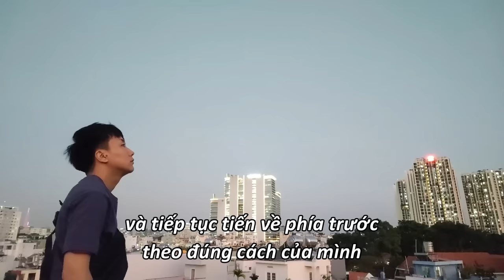Mình không thể nào về Nhật nữa(bằng tiếng Nhật)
00:00 Opening
00:18 Không về Nhật nữa
01:54 Lý do đến sống ở VN
02:49 Lần đầu du lịch đã thích bầu không khí ở đây
03:30 Đã sống ở Hàn Quốc trước khi đến VN
04:22 Vậy rốt cuộc lý do sống ở VN là gì?
05:20 Trước khi đến VN làm gì ở Nhật?
06:26 Lần đầu thấy kẹt xe và tham gia giao thông ở VN
08:08 Những ước mơ, đã làm gì khi sống ở VN
09:37 Cuối cùng: đó là lý do không thể sống ở Nhật

Mình tên là KiKi người Nhật,mình sống ở Việt Nam 5 năm thích khám phá Việt Nam!